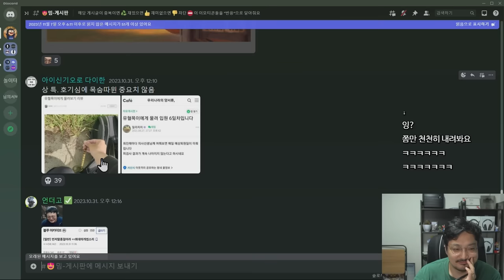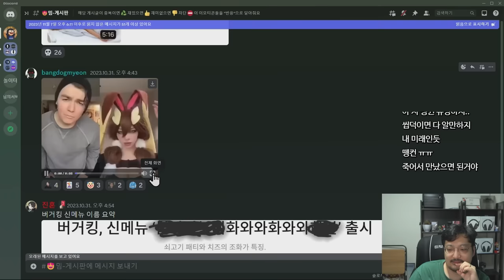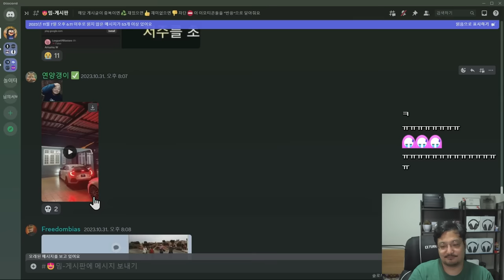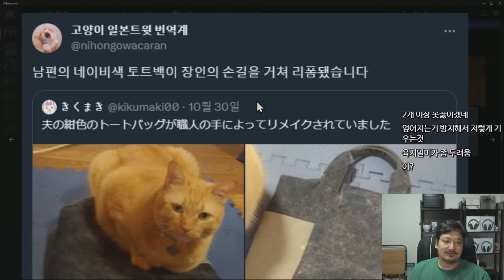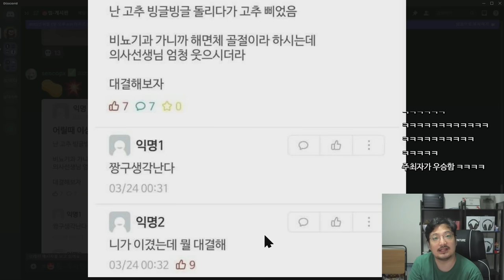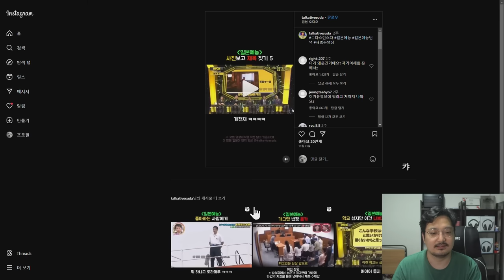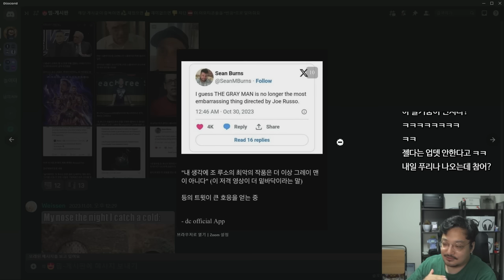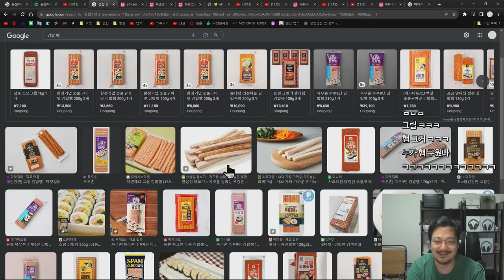도넘은 모바일 게임 광고❗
ㅋㅋㅋ 도넘은 모바일 게임 광고❗❓

썸네일 만든 사람 : @TodokiHoward
TodokiHoward